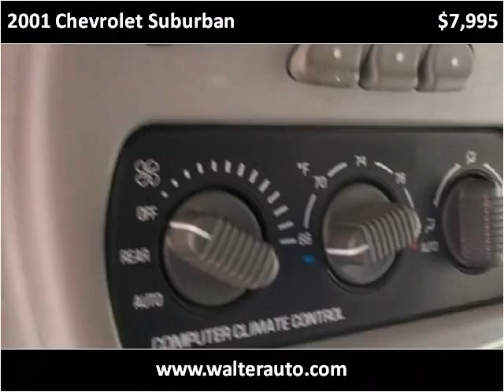2001 Chevrolet Suburban Used Cars milwaukee WI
This 2001 Chevrolet Suburban is available from Walter Auto Sales.